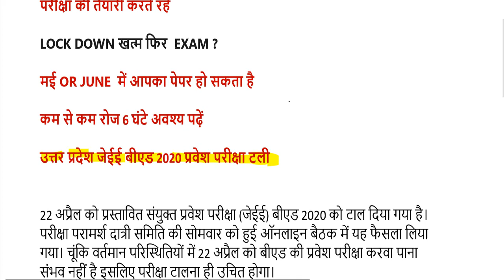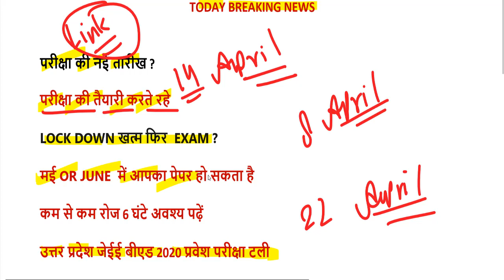up bed entrance exam date 2020 / UP BED EXAM DATE 22 APRIL CANCELLED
www upbed nic in 2020
b.ed entrance exam 2020 telangana
b.ed entrance exam 2020 maharashtra
b.ed form 2020 rajasthan
b.ed entrance exam 2020 jharkhand
u p bed 1st year exam date
up b.ed government college list
upbed.nic.in result 2019
answer key of upbed 2019
lucknow university bed
b.ed result 2019 first year
bed admission login
mjpru b.ed examination form 2020
bed admission registration
b ed news 2020
cet bihar 2020
jee main 2020 april sarkari result
mithila university bed admission 2020
entrance form 2020
online registration for b ed entrance test